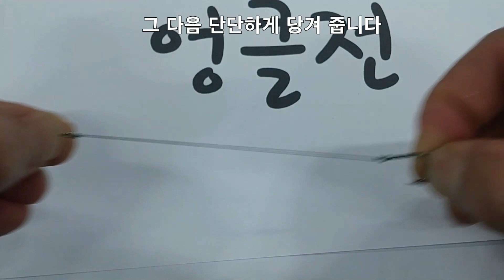외바늘 묶는법과 라이터로 봉돌 연결하는법